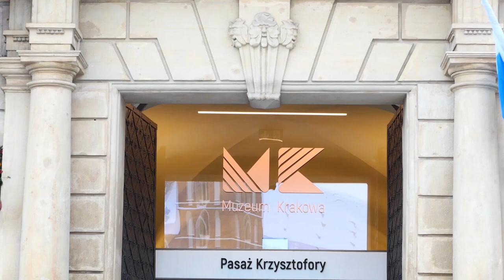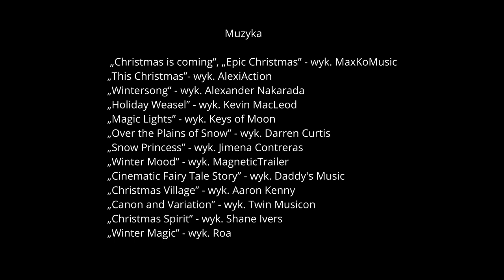SZOPKA KRAKOWSKA - Historia, Ludzie, UNESCO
Kiedy powstała szopka krakowska? Kto je tworzył dawniej i dziś? Czym się charakteryzuje? Na czym polega jej unikalność? Gdzie je można zobaczyć i kiedy?

Kraków może się pochwalić wieloma unikalnymi dziełami sztuki. Jest miastem na Światowej Liście Dziedzictwa UNESCO. Tradycja wykonywania szopek krakowskich zostala wpisana z kolei na listę dziedzictwa niematerialnego UNESCO, jako pierwszy wpis tego typu z Polski.

W krótkim filmie: "SZOPKA KRAKOWSKA - Historia, Ludzie, UNESCO" pokazujemy skąd się wywodzą, jak wygląda konkurs szopek i gdzie je można następnie zobaczyć. Opowiadamy o tym  z czego są zbudowane, czym się charakteryzuje szopka krakowska i jak przebiega sam konkurs, z jakich etapów się składa i jakie elementy brane są pod uwagę podczas ocen samej szopki.

Tylko w Krakowie można odwiedzić wystawę pokonkursową, odbywającą się w Pałacu Krzysztofory. To tu mieszkają całe rodziny szopkarzy. Boże Narodzenie to również żywa szopka u Franciszkanów.

2022 SlowTravel.pl Wszelkie Prawa Zastrzeżone